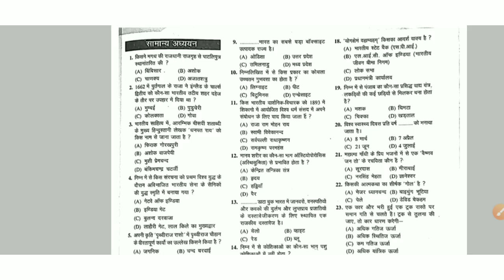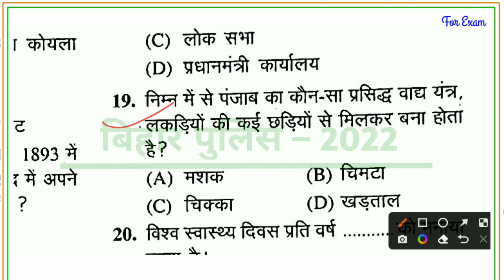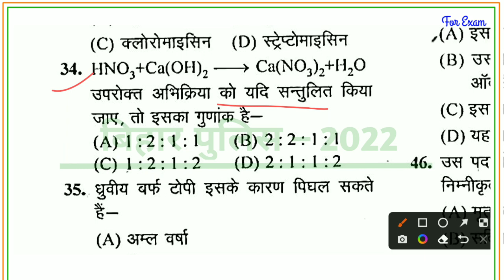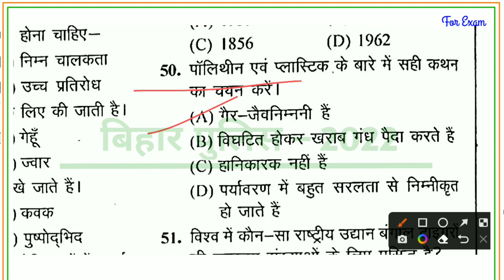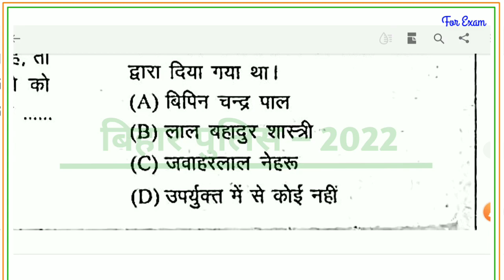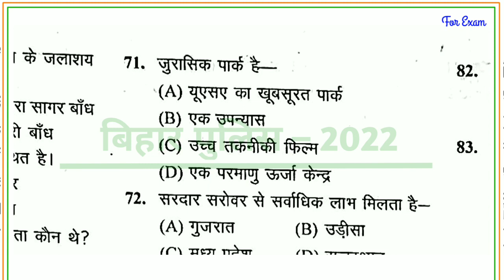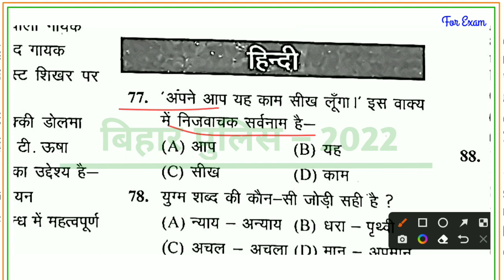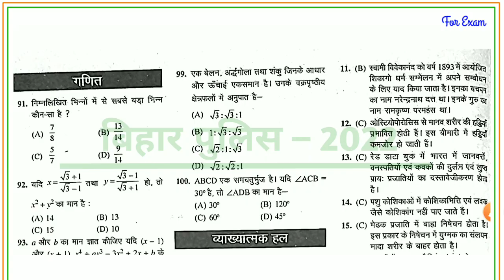Bihar Police भर्ती 2022 | Practice Set 38 | Bihar Police VVI Questions | 🔴 Live शाम 8 बजे से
Bihar Police ka set practice,